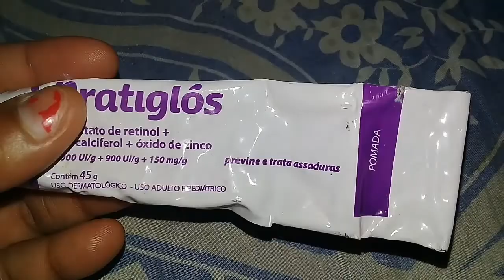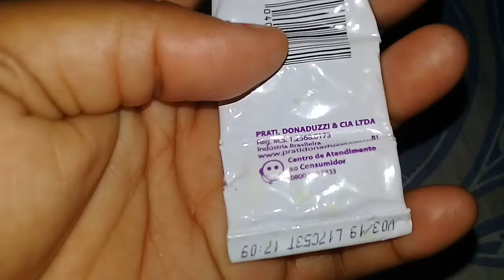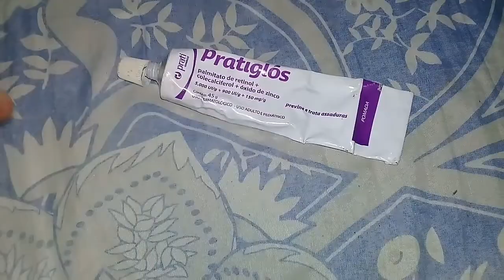RESENHA| Pomada para assaduras Pratiglós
bom espero que vocês gostem!!!

👍CURTI-LIKE
✏ INSCREVE
🗣💬 COMPARTILHEM